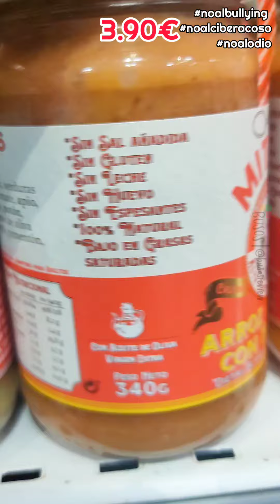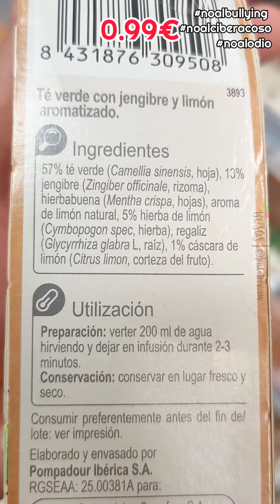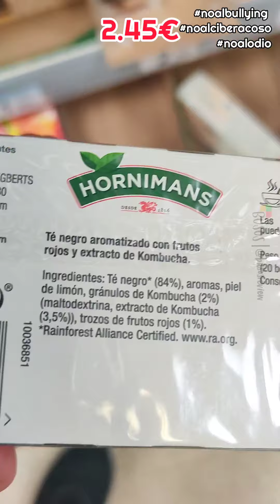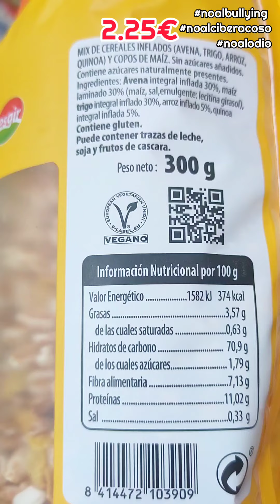Puré Mi Tata, Cookies tipo Oreo sin gluten, tes, cereales en Carrefour y los Jungly bombón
Volvemos con la campaña para concienciar y evitar el ciberacoso

stopciberbullying noalodio stopciberacosoSiempre os mostramos lo que hay para que tu sepas de su existencia, sea un libro, unas verduras, dulces, ropa etc.